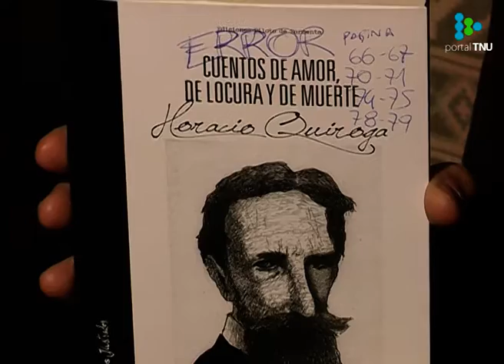Nueva edición de “Cuentos de amor, de locura y de muerte”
El clásico de Horacio Quiroga cuenta con las ilustraciones de Pedro Dalton, con quien conversamos en su taller.